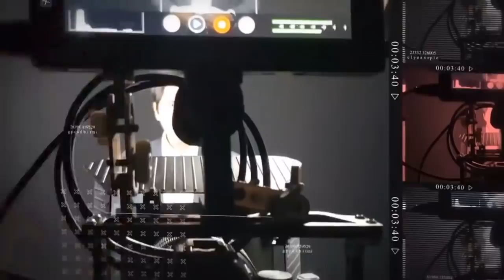AMOR DE PAPÁ: CAP. 5 - HIJO REBELDE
HISTORIA INSPIRADA EN LA VIDA REAL